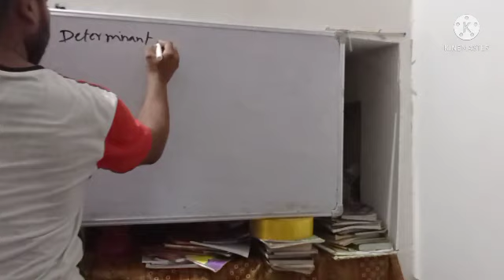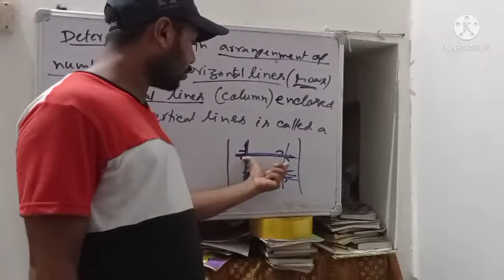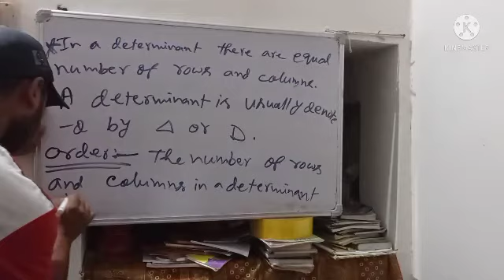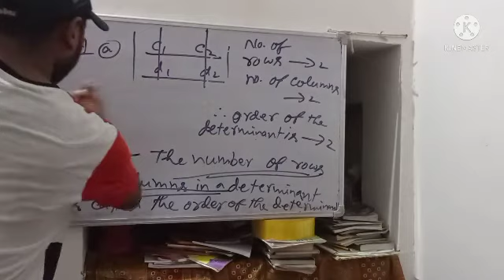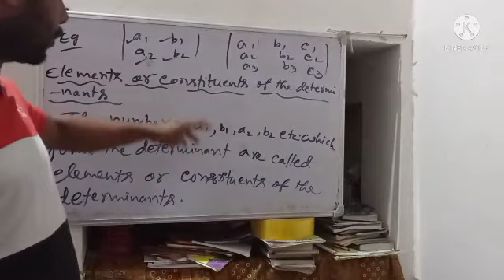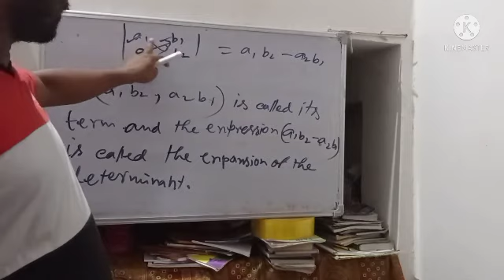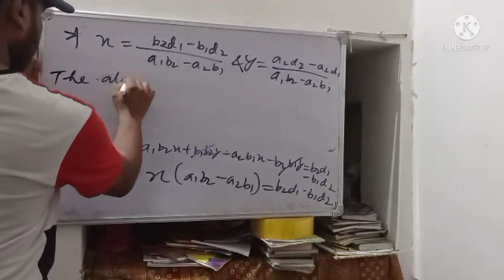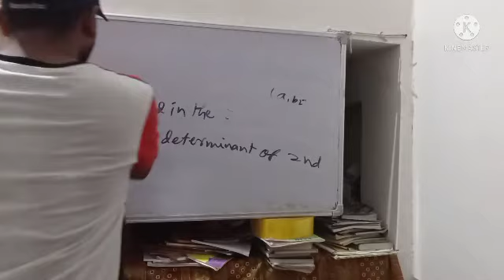Class 12 ll Determinants ll Krishna Upadhyay ll